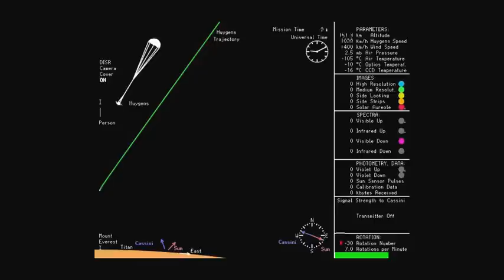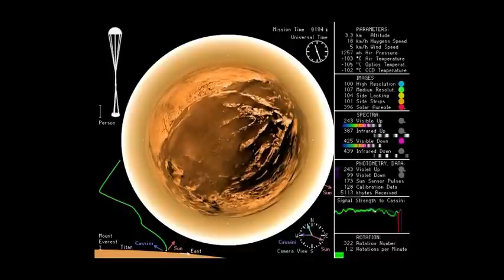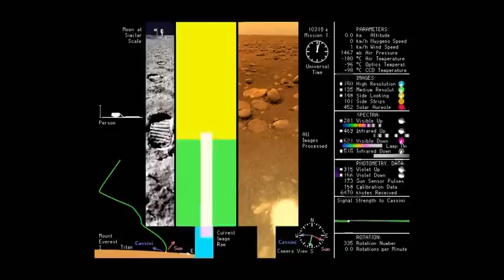Musical Descent to Titan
On unexplored worlds, the sound of science is a harmonious melody of chimes, clicks and mechanical whirrs. At least that’s how one scientist interpreted the January 2005 descent and landing of the European Space Agency’s Huygens probe on Titan. As the 700-pound probe parachuted to the surface, two onboard imaging instruments provided by NASA captured views of the moon’s cloud-filled atmosphere and dusty terrain. In total, about 3,500 images were collected and transmitted to Earth via Cassini, a spacecraft that ferried the probe to Titan and stayed within radio contact during the three-and-a-half-hour mission. Back on Earth, a time-lapse video was assembled from the images. As a bonus, a member of the instrument team added sounds to the video that represent the probe’s motion, transmission strength and its dual imaging instruments at work. The result? Watch the video to see for yourself.